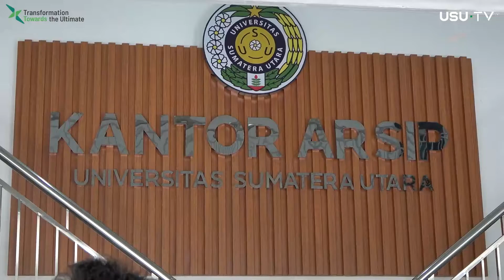Liputan USU TV | Kunjungan Kerja Deputi Bidang Informasi dan Pengembangan Sistem Kearsipan ANRI